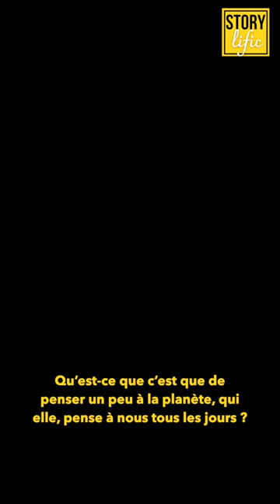Quand Frédéric Debouche, Graine de vie, parle de rendre à la planète ce qu'elle nous donne